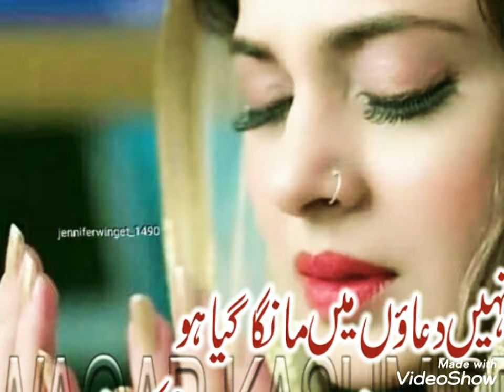Yaar ve teri e tasvera tavez bana key raka